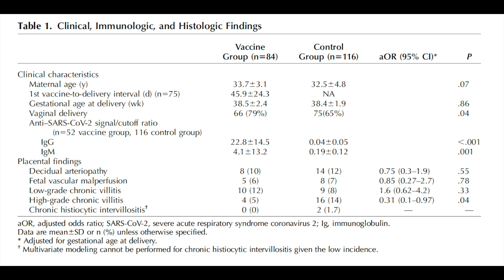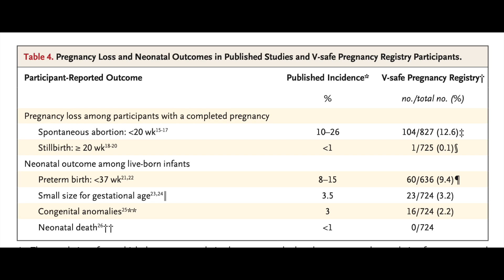COVID VACCINE: PREGNANCY AND PLACENTA | Is the COVID Vaccine Safe in Pregnancy?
Dr. Natalie Crawford, board certified OBGYN and REI, discussed the COVID vaccine in pregnancy and placental changes. Does the COVID vaccine cause sterilization? Does the COVID vaccine attack the placenta? Does the COVID vaccine cause an increase in miscarriage or stillbirth? Is the COVID vaccine safe if breastfeeding? Is the COVID vaccine safe in pregnancy?

*up to date as of May 17, 2021

Study reviewed:
Shanes ED, Otero S, Mithal LB, Mupanomunda CA, Miller ES, Goldstein JA. Severe Acute Respiratory Syndrome Coronavirus 2 (SARS-CoV-2) Vaccination in Pregnancy: Measures of Immunity and Placental Histopathology. Obstet Gynecol. 2021 May 11.

Other studies discussed:
Mithal LB, Otero S, Shanes ED, Goldstein JA, Miller ES. Cord
blood antibodies following maternal COVID-19 vaccination
during pregnancy. Am J Obstet Gynecol 2021.

Gray KJ, et al. COVID-19 vaccine response in pregnant and lactating women: a cohort study. Am J Obstet Gynecol. 2021 Mar 24:S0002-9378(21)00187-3.

Perl SH, Uzan-Yulzari A, Klainer H, et al. SARS-CoV-2–Specific Antibodies in Breast Milk After COVID-19 Vaccination of Breastfeeding Women. JAMA. 2021;325(19):2013–2014.

Schwartz DA, Baldewijns M, Benachi A, Bugatti M, Collins
RRJ, De Luca D, et al. Chronic histiocytic intervillositis with
trophoblast necrosis is a risk factor associated with placental
infection from coronavirus disease 2019 (COVID-19) and intrauterine
maternal-fetal severe acute respiratory syndrome coronavirus
2 (SARS-CoV-2) transmission in live-born and stillborn
infants. Arch Pathol Lab Med 2020;145:517–28. doi: 10.
5858/arpa.2020-0771-SA

U, Lu-Culligan A, et al. SARS-CoV-2 infection of the placenta. J Clin Invest. 2020 Sep 1;130(9):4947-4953. doi: 10.1172/JCI139569. PMID: 32573498; PMCID: PMC7456249.
Shimabukuro TT, et al. Findings of mRNA Covid-19 Vaccine Safety in Pregnant Persons. NEJM. April 21, 2021.
Villar J, Ariff S, Gunier RB, et al. Maternal and Neonatal Morbidity and Mortality Among Pregnant Women With and Without COVID-19 Infection: The INTERCOVID Multinational Cohort Study. JAMA Pediatr. Published online April 22, 2021. doi:10.1001/jamapediatrics.2021.1050

Perl SH, Uzan-Yulzari A, Klainer H, et al. SARS-CoV-2–Specific Antibodies in Breast Milk After COVID-19 Vaccination of Breastfeeding Women. JAMA. 2021;325(19):2013–2014. doi:10.1001/jama.2021.5782
Dr. Natalie Crawford, MD is a double board certified OBGYN and REI,  and co-founder of Fora Fertility, a boutique fertility practice in Austin, Texas.